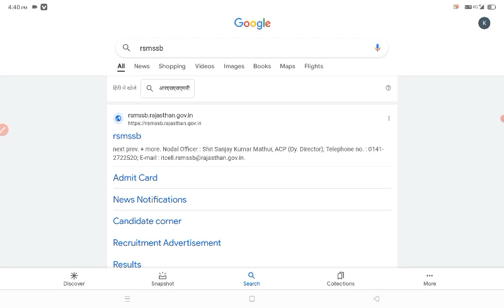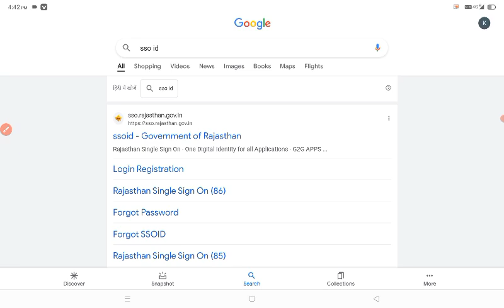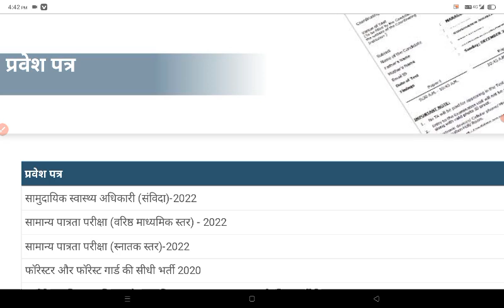Reet mains admit card 2023 kaise download kare | Reet mains admit card kaise nikale 2023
reet mains admit card 2023
reet mains admit card kaise download kare
reet mains admit card kaise nikale
reet mains admit card kaise dekhe
how to download reet mains admit card

3rd grade admit card 2023
3rd grade admit card kaise download kare